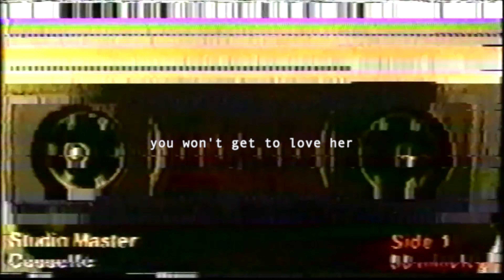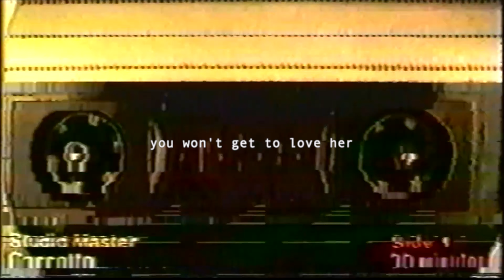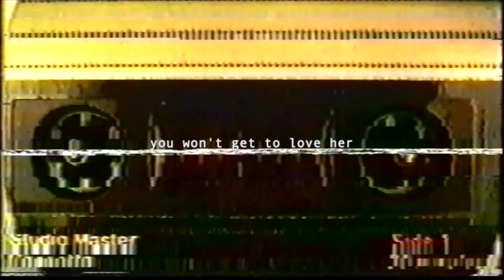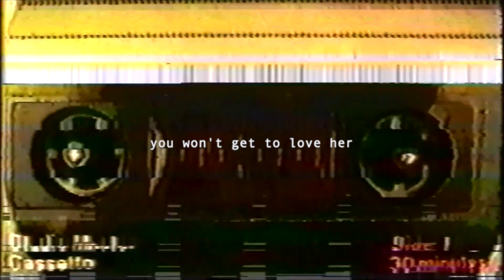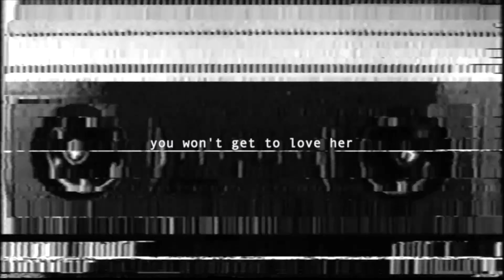you won't get to love her - Mikayla Jade (visualiser)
track 7: you won't get to love her.
from my debut album, memorial for things past.